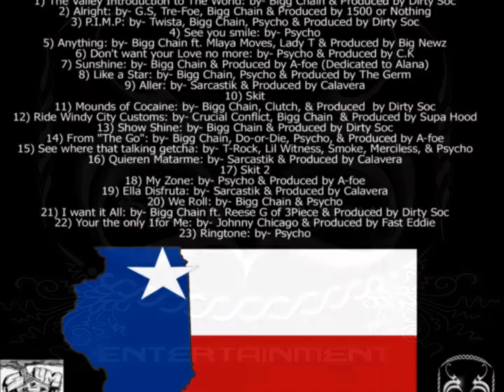Graphic Design & Project Management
Providing advertisement for Independent businesses at an Entertainment level. We offer customized music for promotional campaigning & marketing. With our quality production and expertise we guarantee all Projects will be T.V/Radio Ready!